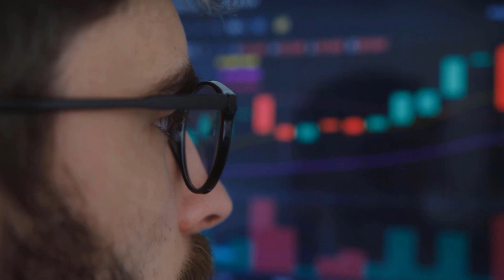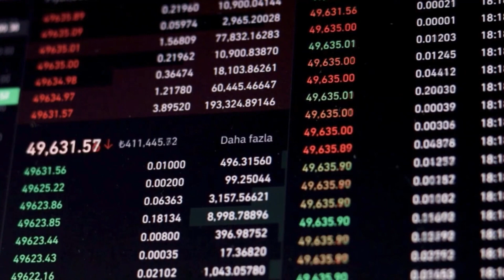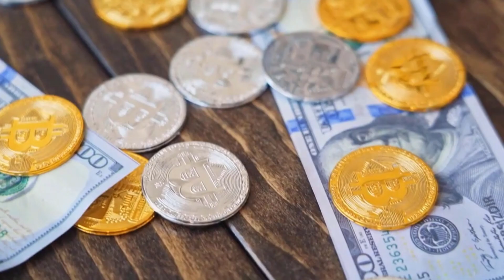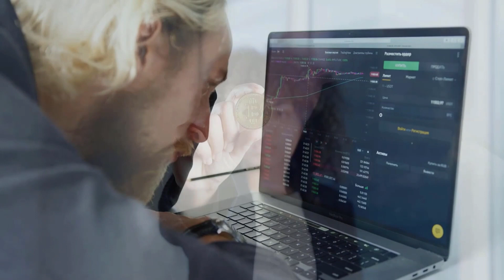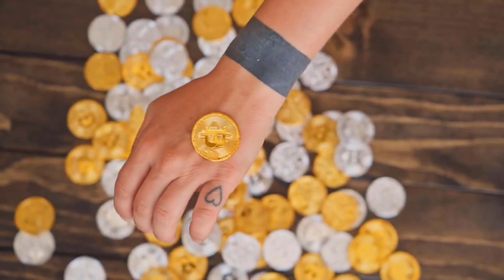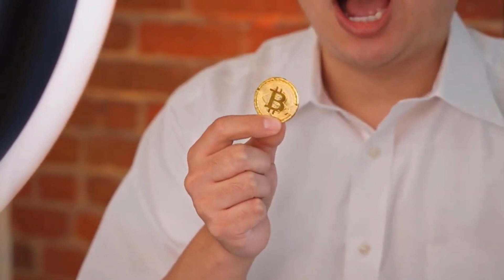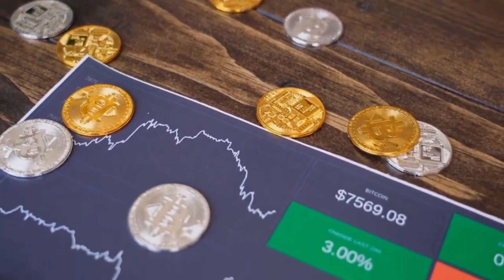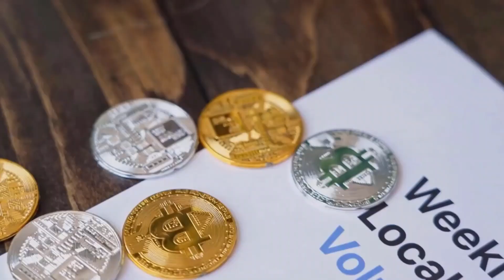XLM MASSIVE NEWS THAT WILL CHANGE EVERYTHING - STELLAR PRICE PREDICTION 2023!!